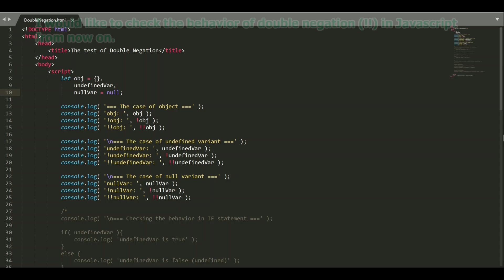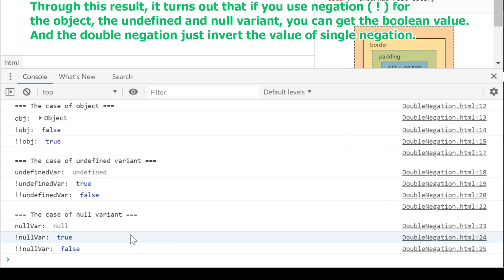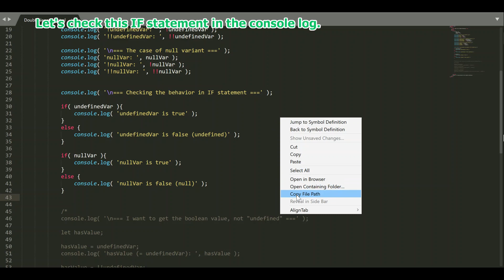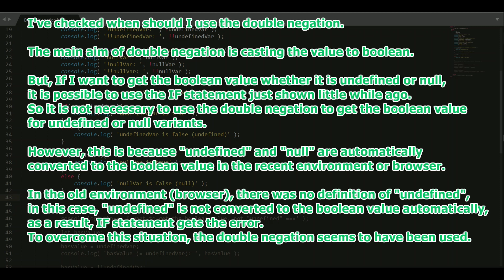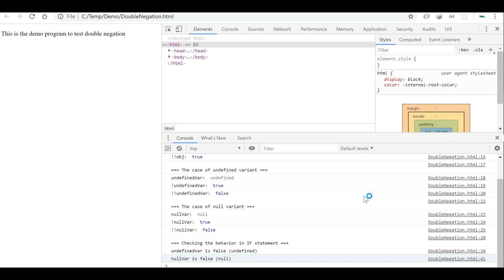[JavaScript] Why Use Double Negation ( !!variant ) ?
In this video, I've checked the behavior of double negation (e.g. !!variant) of JavaScript.
I am considering why the double negation is used and when should I use it etc.